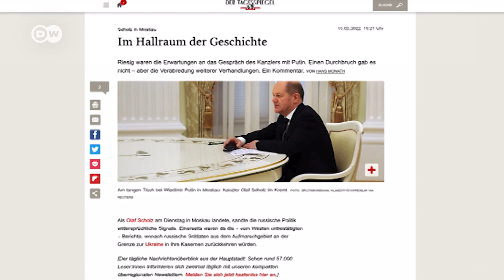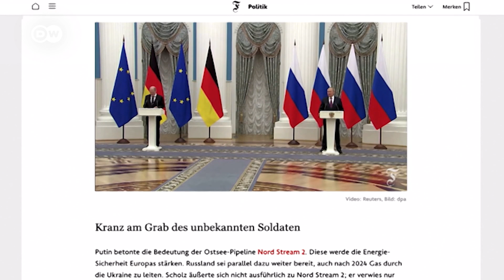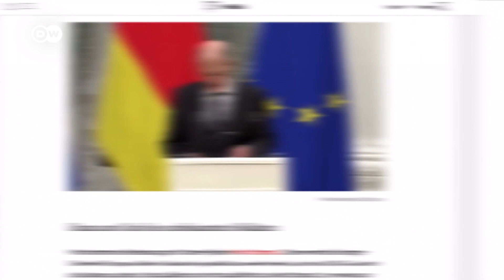Ударил ли Шольц кулаком по столу в Кремле? Что пишут немецкие СМИ о визите канцлера ФРГ в Москву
Немецкая пресса положительно оценила итоги встречи Шольца с Путиным, похвалив канцлера за то, что он держался уверенно и решительно. А таблоид Бильд и вовсе вышел с заголовком "Наконец-то Шольц стукнул по столу", имея в виду то, что он твердо защищал свои принципы и затронул болезненные для Путина темы, такие как "Мемориал", Deutsche Welle и Алексей Навальный.